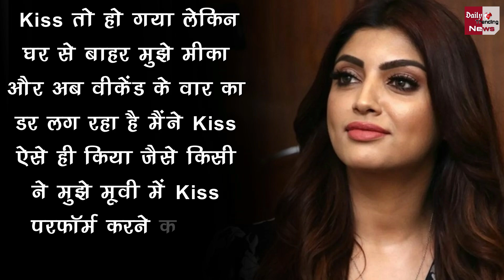Bigg Boss OTT 2 : Akansha Puri को Lip Kiss के बाद लगा Salman और Mika Singh का डर, बोली- मेरी बैंड..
Bigg Boss OTT 2 | After Lip Kiss Akansha Fear Of Salman And Mika | Akansha Felt Fear of Salman Khan & Mika Singh After Lip Kiss | Akanksha Puri And Jad Hadid Kiss Video | Bigg Boss OTT 2 Latest News And Updates

EDITOR ►DINESH